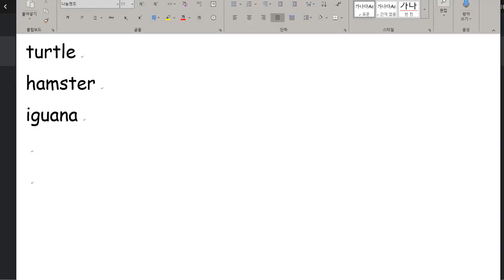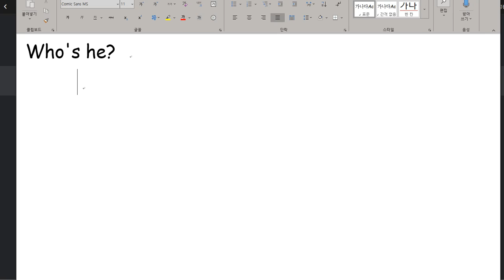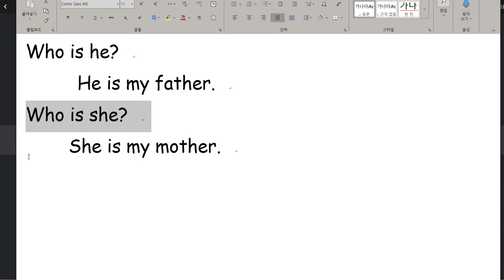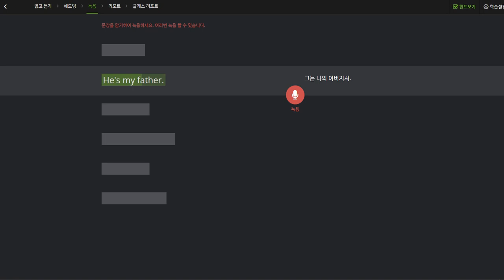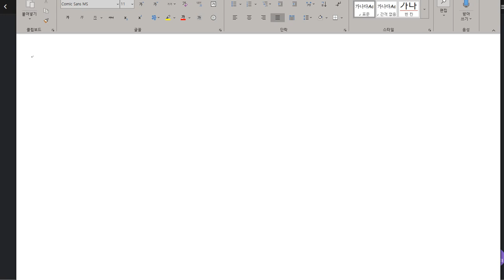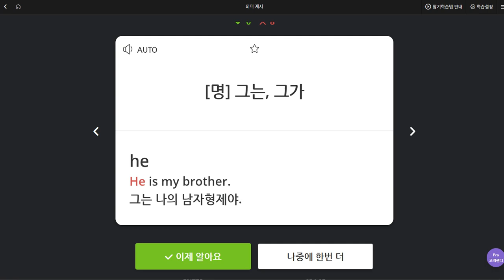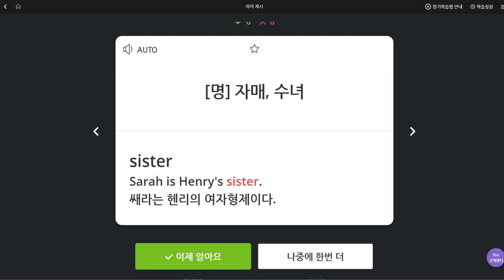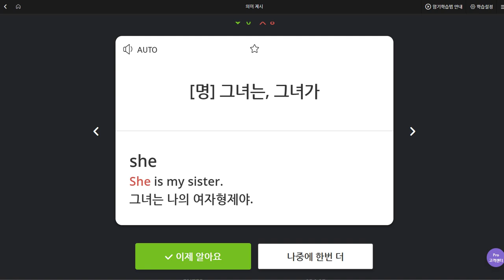문자민 2019 10 04 일대일